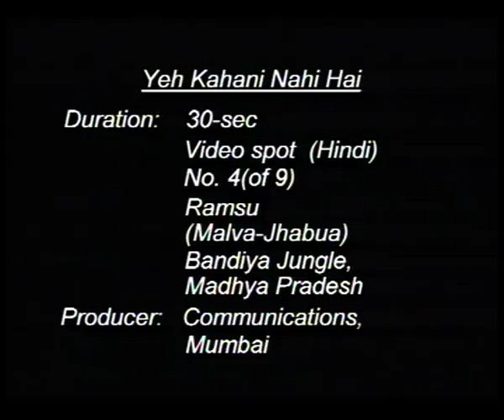VIDEO SPOT 4 60 sec + 30 sec